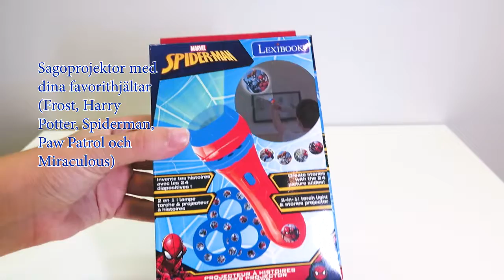LTC050SP - Sagoprojektor med dina favorithjältar - Lexibook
Sagoprojektor med dina favorithjältar (Frost, Harry Potter, Spiderman, Paw Patrol och Miraculous)
3 skivor med 24 olika bilder att projicera var du vill!
Skapa dina egna berättelser med hjälp av bilderna som följer varandra i en logisk ordning.
Ratt för att justera skärpan
Skicka hemliga, kodade meddelanden till kompisarna!
2 funktioner i 1. Kan förvandlas till ficklampa som sprider ett mjukt, vitt sken.